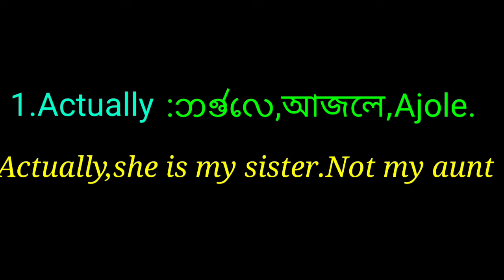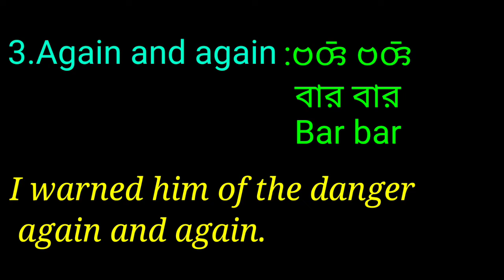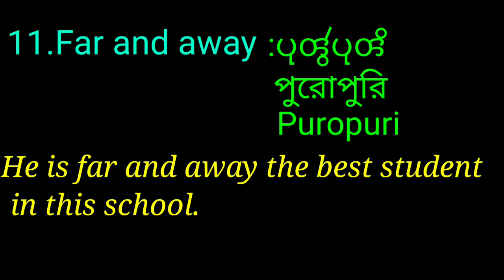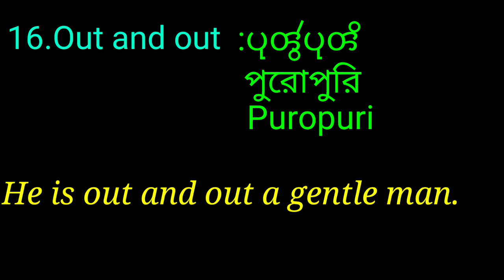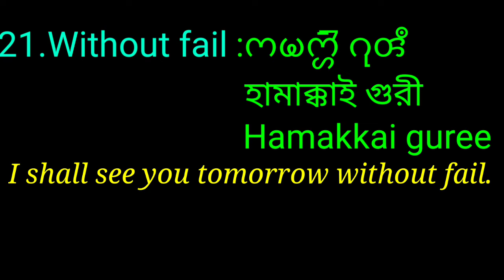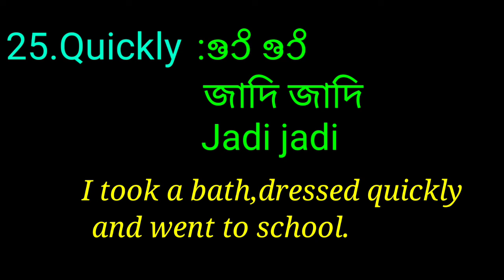Adverbs example.List of adverbsAdverbs example sentences.Adverbial phrases.25 adverbs in chakma.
List of 25 adverbs and phrases with example#list of adverbs#adverbs example sentences#list of adverbial phrases.